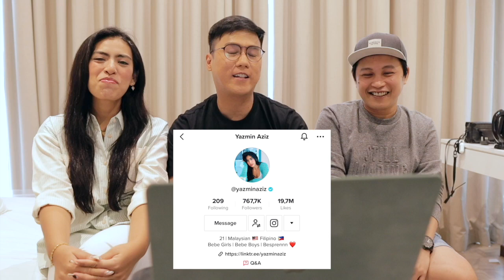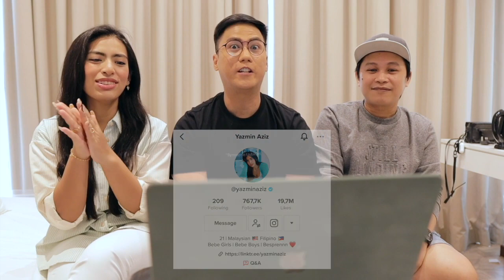Introducing QUEENDOM to Yazmin Aziz with John Valencia